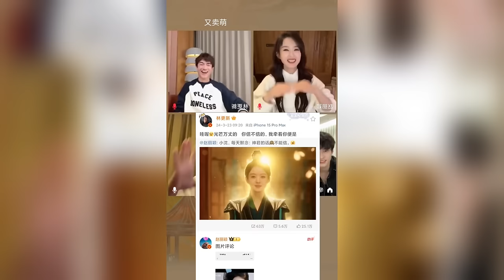[MultiSub]就说林更新真的被赵丽颖夸爽了吧！狗感太重了新哥 好爱宠着丽颖哇！| 赵丽颖 |林更新 |与凤行 |星玥 |行颖不璃 |爱豆星日常